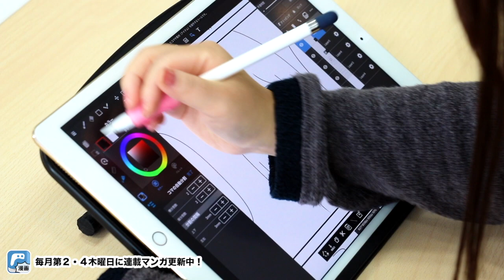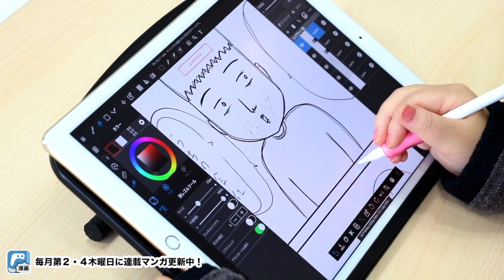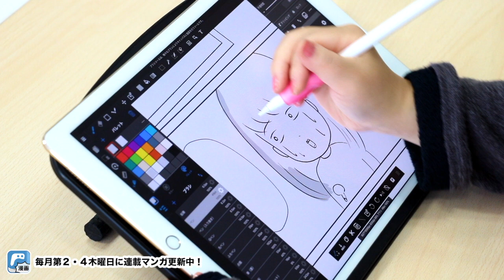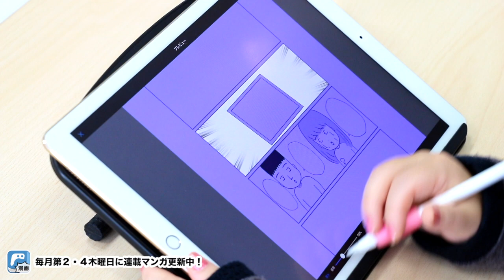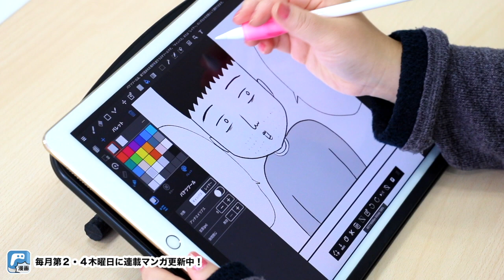【MediBang Paint】ひよこエッグ先生＿メイキング動画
毎月第２・４木曜日メディバンオリジナルマンガ更新中！
「崖っぷちコネ入社」著：ひよこエッグ

▼メディバンオリジナル漫画一覧はこちら

◆メディバンペイントのダウンロードはこちらから

メディバンペイント for iPhone 使い方 描く流れを見て基本操作を学ぼう